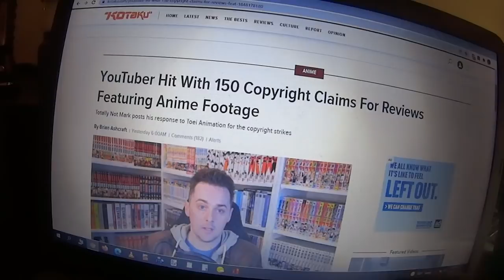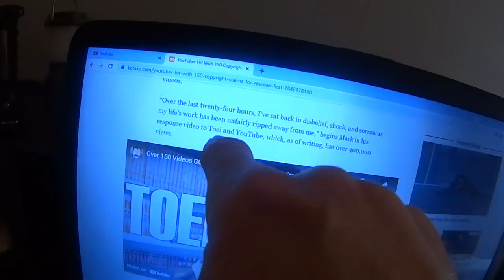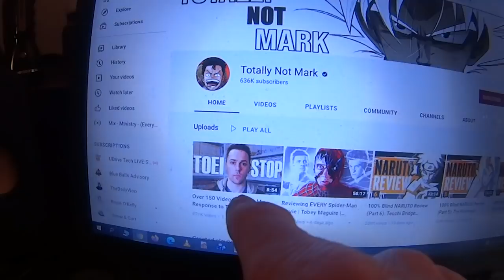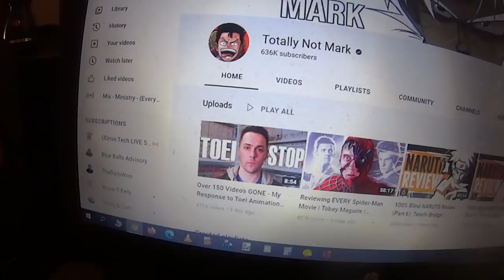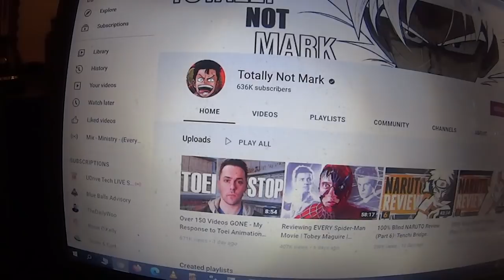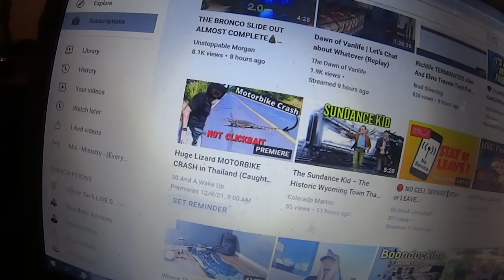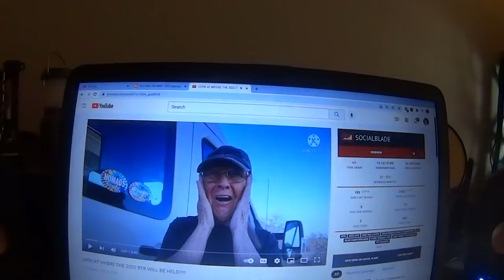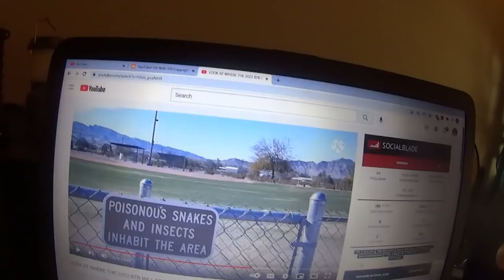YouTuber's Copyright Slam, Kevin's Motorcycle Mishap, RTR 2022 HQ Tour